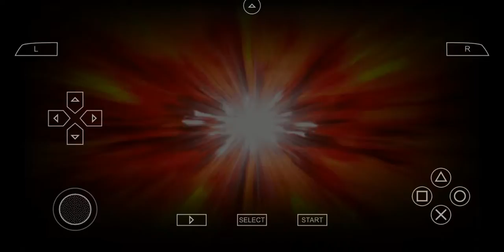Bakugan Defenders of the Core PSP Windows. Битвы . Выпуск 5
Всем доброго времени суток. Новое видео по игре Bakugan Defenders of The Core.